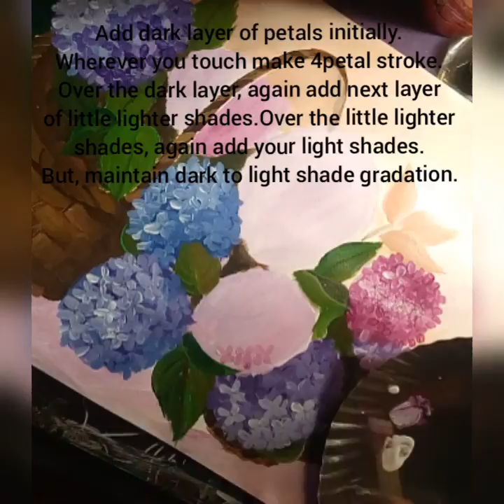STEP by STEP Hydrangea Flower Painting for Beginners using Easy Techniques (2018)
STEP by STEP Hydrangea Flower Painting for Beginners using Easy Techniques

In this painting tutorial, Learn to paint hydrangeas, I will show you STEP BY STEP how to paint hydrangeas using acrylic. Painting a hydrangea step by step is super easy for beginners and everyone. Here is a Step by Step Hydrangea Painting made using easy techniques called one stroke technique. This is a satisfying daily art therapy and easy demonstration for beginners. Hydrangea is a simple painting and this painting tutorial will help you to learn easily like abstract painting and glass painting for beginners. I will show how to do step by step with acrylic paint.

Easy art lessons for beginners and experienced artists and everyone. Whether you are just starting your journey to paint looking for the easy, how to paint and fast learning techniques, you arrived at the right place.

If you like my video you can give me like, SUBSCRIBE this channel for more videos and share it with your friends :) I will try to add new videos regularly and as often as possible. If you want you can write a comment in which you type your proposal on new tutorial or how to video. Or just express your opinion on this video. Your participating and feedback are very important to me.

Just play the video and relax with nice music :)

💜Acrylic paint:
Ivory Black
Titanium White
Burnt umber
Burnt Sienna
Cerulene Blue
Turquios blue
Mauve

💜Brushes:
Flat Brush 4, 8,12,2
Wash Brush
Sponge Brush
Round Brush 2,4
Angular Brushes 8